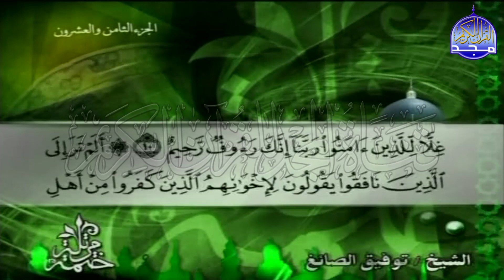الختمة المرتلة✨الجزء الثامن وعشرون " الربع 1.2" من القران ✨ للشيخ / توفيق الصائغ ✨ tawfiq alssayig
-  الجزء الثامن وعشرون " الربع 1.2" من القران